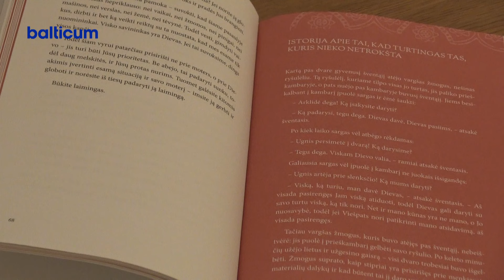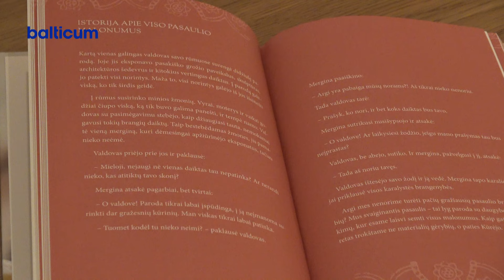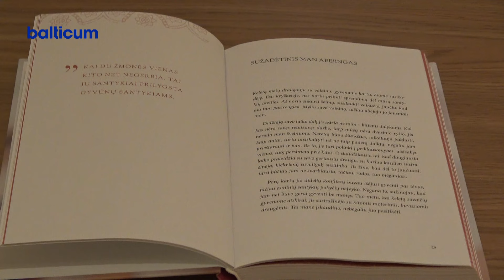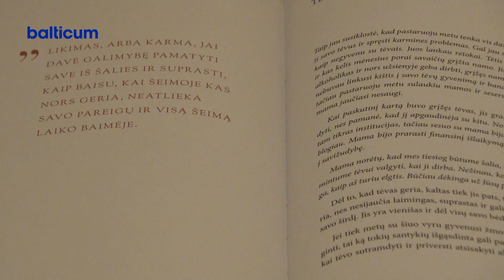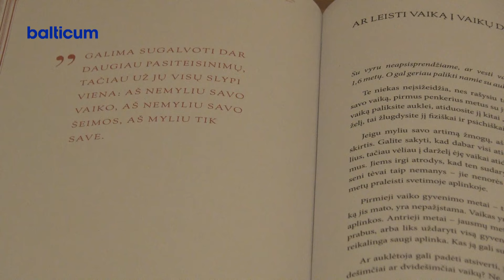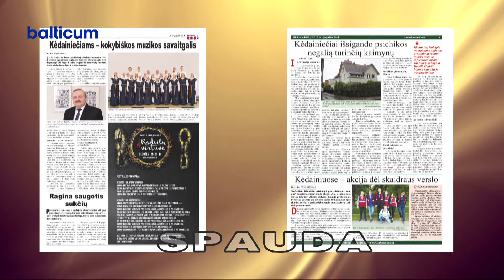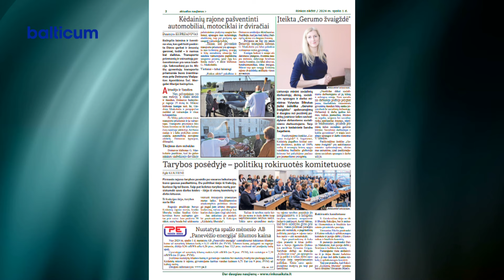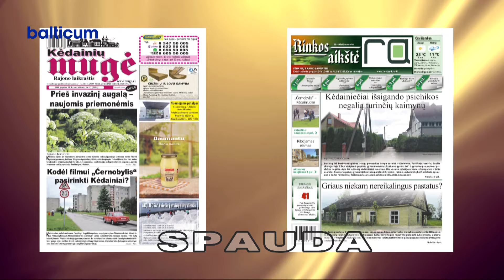Kėdainių žinios 2024 09 30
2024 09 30 dienos laidoje
Metų socialinė darbuotoja - Jolanta Maruozienė.
J.Monkutės Marks galerijoje - pokalbiai apie gyvenimo prasmę.
Krakėse išrinktas didžiausias moliūgas.